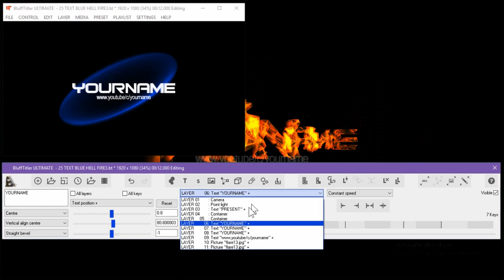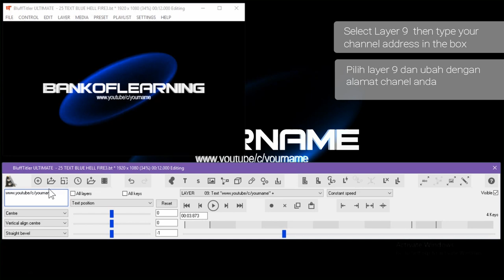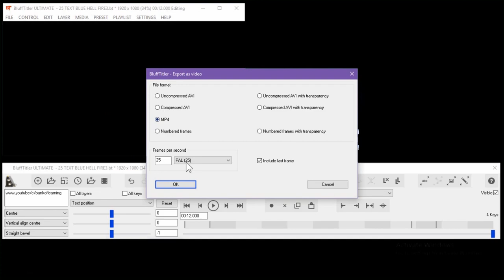Free Intro Video, Fired Text Animation Template | Tutorial Cara Edit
Kali saya akan membagikan video intro teks dengan efek animasi api. Template ini saya buat dengan menggunakan applikasi blufftitter (silahkan kunjungi situs resminya). Anda dapat menggunakan template ini baik pribadi maupun tujuan komersial. Saya mengucapkan terima kasih jika ada yang menyebutkan sumbernya pada video anda yang menggunakan template ini.